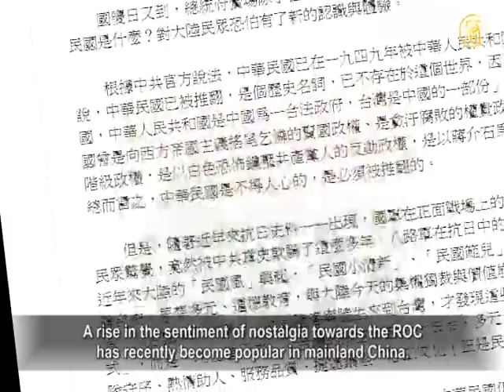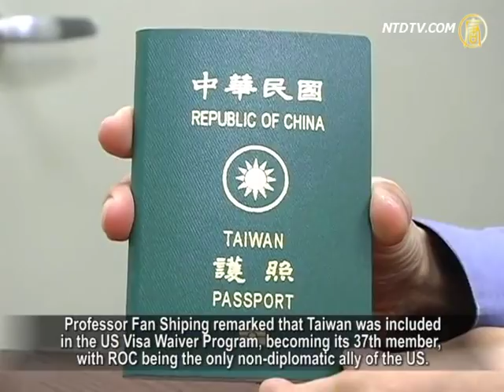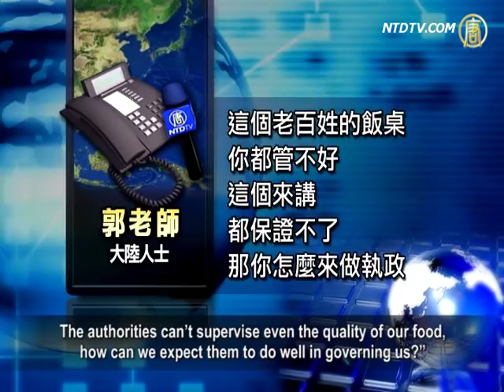大陸網民「要想辦法成為中華民國公民」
慶祝「中華民國」101歲生日，台灣民眾熱鬧舉辦「雙十國慶」活動，臺北總統府廣場除了台灣民眾外，也有許多大陸客與大陸學生參與。而大陸方面也傳出：台灣在大陸就讀的學生，在南京總統府前秀「國旗」。對大陸民眾來說，「中華民國」是一個甚麼概念呢？現在全球有越來越多的國家，願意以免簽證或落地簽的方式，接納那些拿中華民國護照的台灣人民，於是大陸網民表示：「看來還是中華民國的護照好用啊！」、「要想辦法成為中華民國公民！」。

根據中共的說法，「中華民國」已被推翻，是個歷史名詞，已不存在於這個世界，而台灣是「中國的一部分」。但是，台灣的孩子都知道，「青天白日旗」是中華民國的「國旗」。10月10號，當中華民國「國慶日」當天，11名來自台灣的大學生，站在南京的總統府前合影，他們舉著一面大型中華民國國旗，有人手上還拿著小國旗。